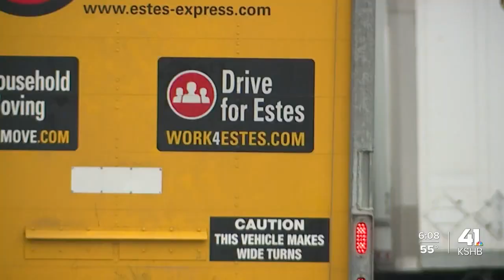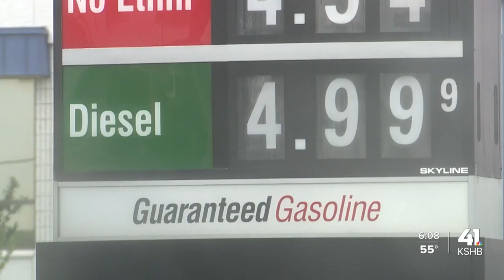Kansas City-area truck drivers feel impact of rising diesel prices